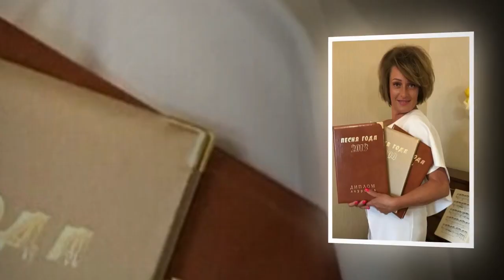Песни Светланы Кулеминой в исполнении Лаймы Вайкуле - «День святого Валентина»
Светлана Викторовна Кулемина  — российский композитор, автор-исполнитель, певица. Лауреат телевизионного фестиваля «Песня года».
В 1987 году окончила среднюю школу и музыкальную школу по классу фортепиано. В 1991 году окончила Новомосковское музыкальное училище (музыкальный колледж) по классу теория музыки.

После окончания колледжа Светлана работала в Москонцерте с музыкальным коллективом в качестве певицы и клавишницы, в продюсерском центре «Теле-Шанс» как автор песен и аранжировщик. Также работала в студиях Москвы и Тулы, параллельно занималась преподавательской деятельностью в МКОУ «СОШ N 7» им. Н. В. Кордюкова (кружок эстрадного пения) и в МКОУ ДОД Центр внешкольной работы в г. Кимовск.

Светлана Кулемина является автором песен для таких артистов, как Алла Пугачёва[1], Лайма Вайкуле, Валерий Леонтьев, Лариса Долина, Таисия Повалий, Николай Басков, Оля Полякова и др. Как автор песен, Кулемина является лауреатом премий «Песня года» и «Золотой граммофон».

Написанная Светланой песня «Люли», в исполнении Оли Поляковой, стала хитом, поднявшись в топ-10 радиочартов Украины. По итогам 2014 года песня стала восьмой самой разыскиваемой в интернете, а также получила звание «Песня года 2014» от телеканала «Интер».

В настоящее время Светлана Кулемина пишет песни к телевизионным проектам, а также принимает участие в качестве жюри в музыкальных телевизионных конкурсах, занимается преподавательской деятельностью.
Лайма Вайкуле - «День святого Валентина»